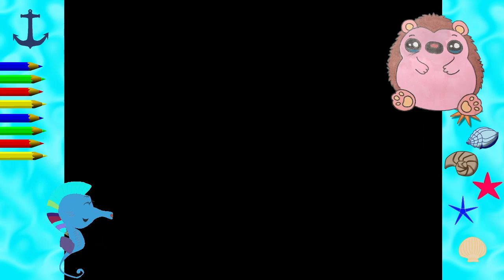KAWAII Cum desenz pas cu pas. Tutorial. Desene super usoare in 5 minute. arici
KAWAII Cum desenz pas cu pas Tutorial Cum să desenezi desene super usoare in 5 minute

Cele mai simple și mai frumoase desene în 5 minute Cum să desenezi desene super usoare in 5 minute

KAWAII
Meșteșuguri cu hârtie, meșteșuguri de făcut pas cu pas. Meșteșuguri foarte ușor și distractive de făcut cu hârtie și carton colorat. Idei de făcut în 5 minute acasă. Felicitari, origami, meserii de Craciun, animale, flori, ghirlande, fulgi de nea, kawaii draguti si multe idei simple si usor de facut pas cu pas. Tutorial de artizanat super ușor pas cu pas.